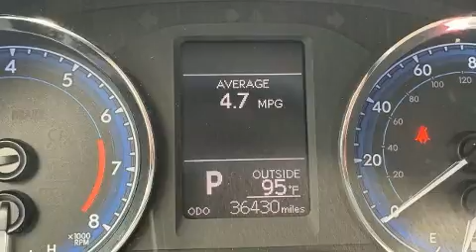2018 Toyota Corolla LE in Merriam, KS 66203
Hendrick Toyota Merriam
9505 W. 67th Street

Introducing the 2018 Toyota Corolla. With less than 40,000 miles on the odometer, this 4 door sedan prioritizes comfort, safety and convenience. Smooth gearshifts are achieved thanks to the 1.8 liter 4 cylinder engine, and for added security, dynamic Stability Control supplements the drivetrain. Toyota prioritized comfort and style by including: a trip computer, fully automatic headlights, telescoping steering wheel, power door mirrors and heated door mirrors, lane departure warning, cruise control, and remote keyless entry. Audio features include a CD player with MP3 capability, and 6 well positioned speakers. Take assurance in side curtain airbags, providing head protection in the event of a severe collision. This vehicle has achieved Certified Pre-Owned status, by passing Toyota's comprehensive certification process. Our sales reps are extremely helpful & knowledgeable. We'd be happy to answer any questions that you may have. Please don't hesitate to give us a call.